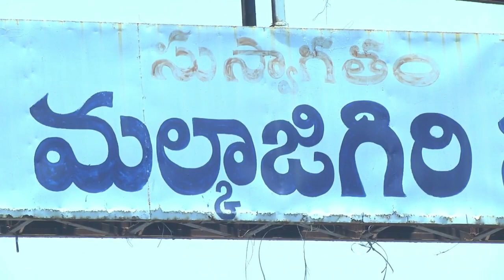Malkajgiri Public Talk on Next MP || Revanth Reddy VS KCR VS Marri Rajasekhar Reddy||TRS VS Congress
Watch Malkajgiri Public Talk On Revanth Reddy VS KCR VS Marri Rajasekhar Reddy By Telugu Breaking News.